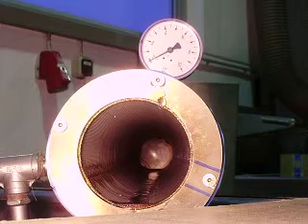Pressure test 4-layer MeliPlate without failure